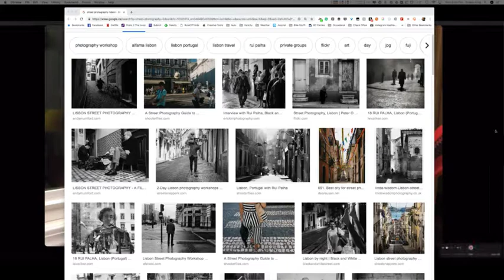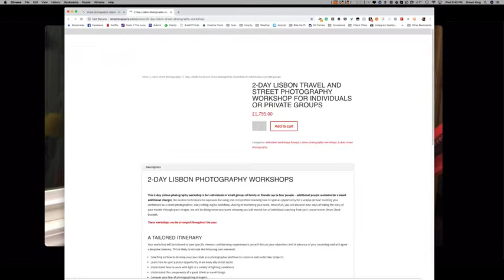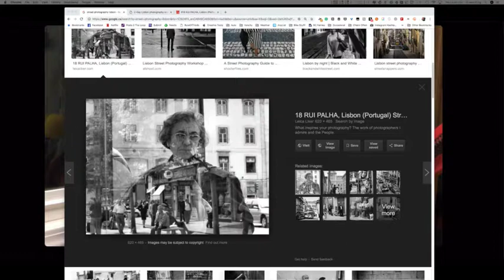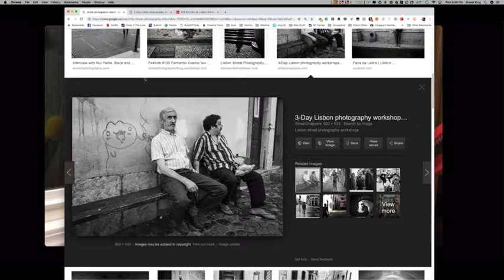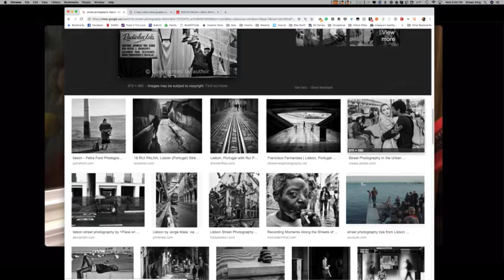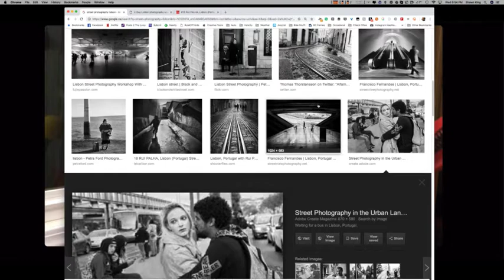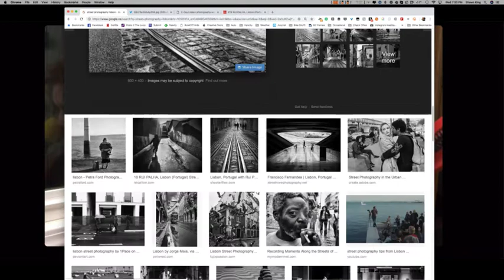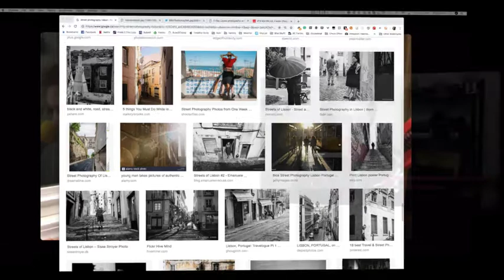Your Mac Life Archive #1194 for November 7th, 2018!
Tonight - Dalrymple, Apple event and earnings, new iPad Pros, and more street photography in Lisbon!